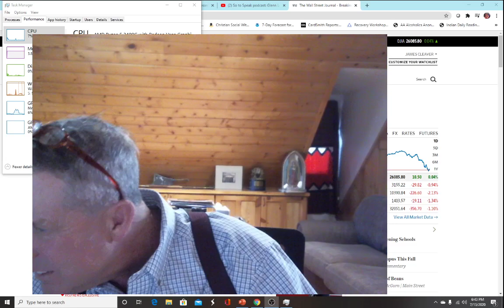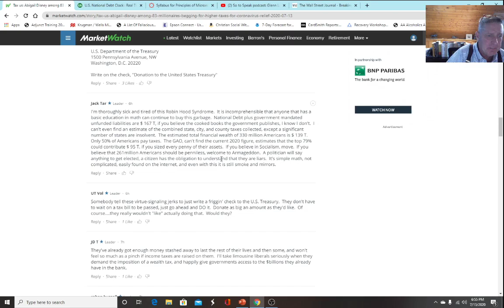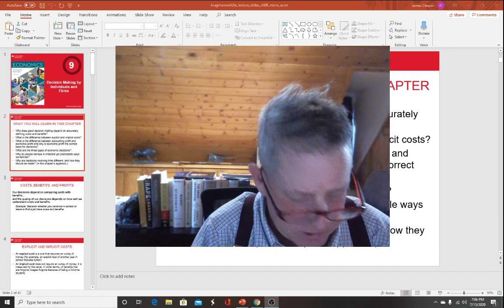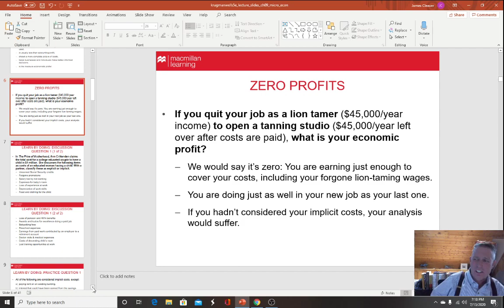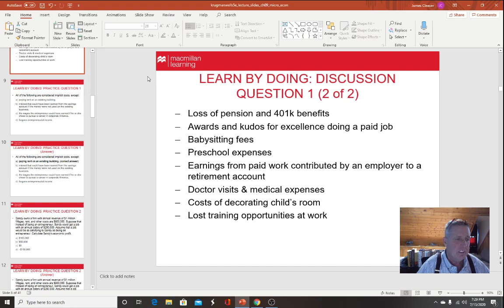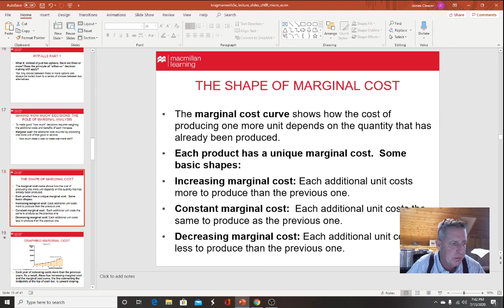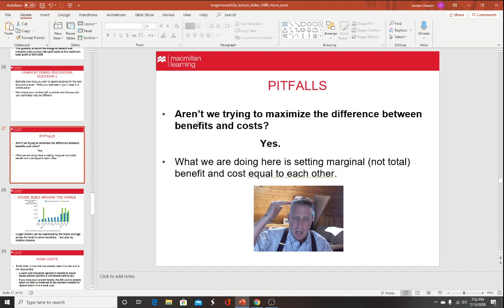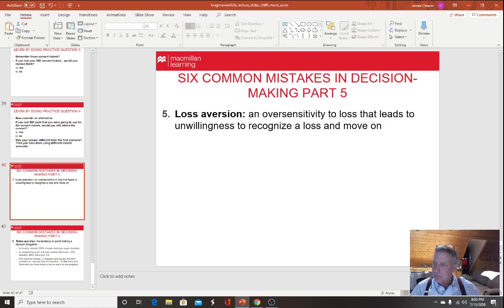ECON 202 SU 2020 Chapter 9 Lecture Decisions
Microeconomics 202 Summer 2020 Krugman and Wells Chapter 9 discussion with power points from the text "Decision Making of Individuals and Firms"